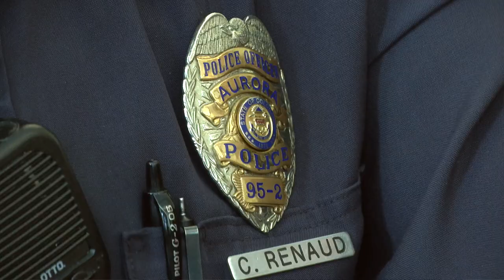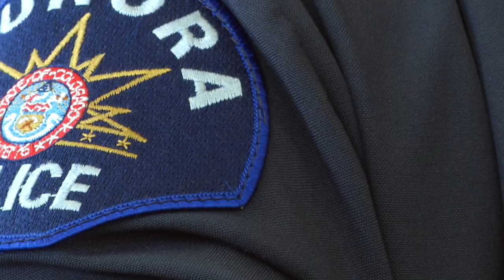Meet Officer CJ Renaud: Aurora Police - School Resource Officer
Get a glimpse of a "day-in-the life" of an Aurora Police Officer/SRO at Aurora West Prep Academy.  Officer CJ is a role model for students at this Aurora Public School.